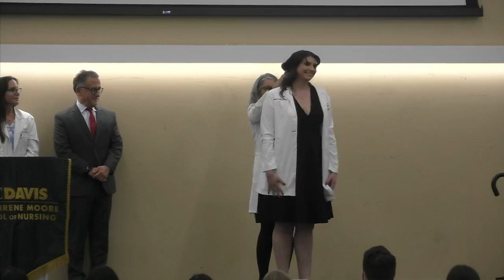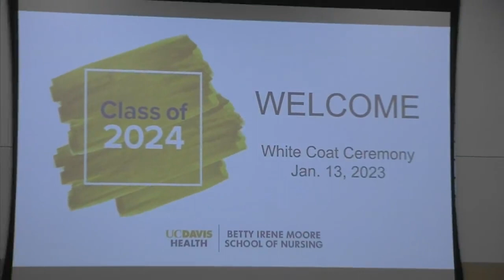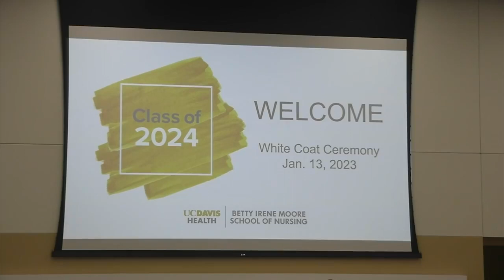UC Davis P.A. Students Receive White Coats: Facebook Live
The Betty Irene Moore School of Nursing at UC Davis hosted a White Coat Ceremony Jan. 13 to welcome the physician assistant (P.A.) Class of 2024 to clinical care.

The white coat ceremony is a tradition to recognize students who seek a role in clinical practice. This is the Facebook Live recording of the event.